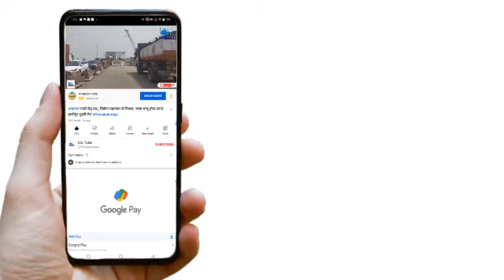शिक्षा मंत्री के रामचरितमानस वाले बयान पर उबले महंत, कवि । कह दी बड़ी बात